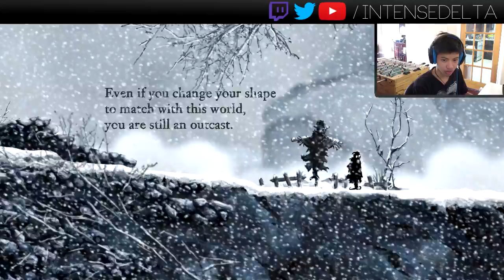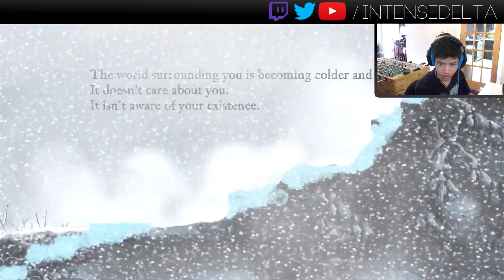Nihilumbra | Ep.1 | Facecam | GIVEAWAY RESULTS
*custom description here* if you see this, comment: change your description grrrr...